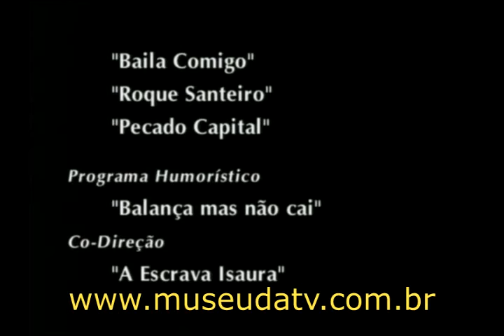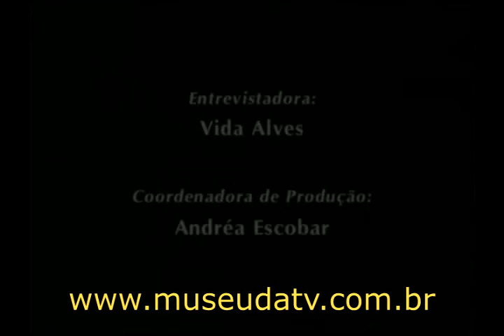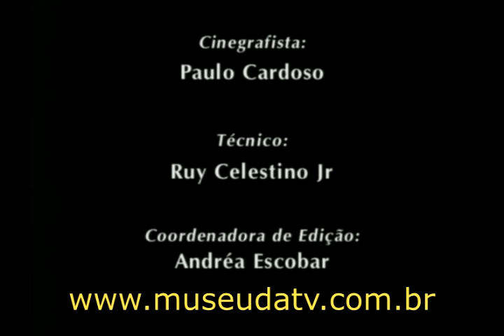Milton Gonçalves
Depoimento concedido ao Museu da TV.